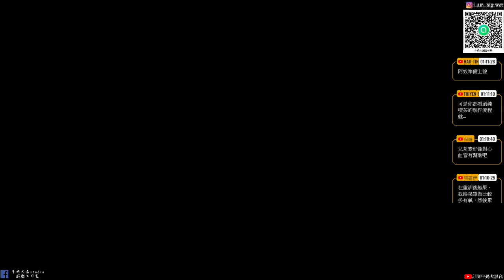【新仙劍奇俠傳steam】 #12 神木林取蛋|一見阿奴就擒抱|牛奶大濕台|配音版